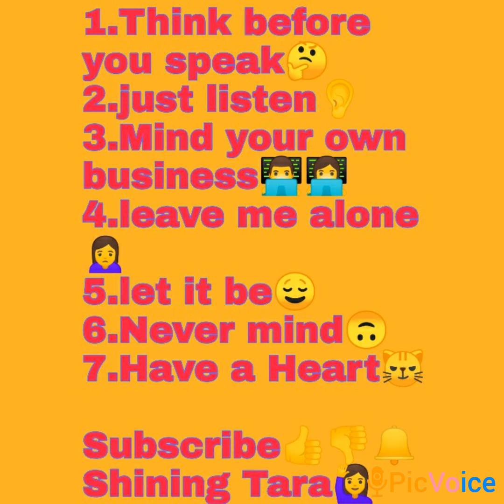Useful Sentences In English _ 🙋vlog 16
Hello

Welcome to Shining Tara 🙋

Thank

Jai Hind!!!